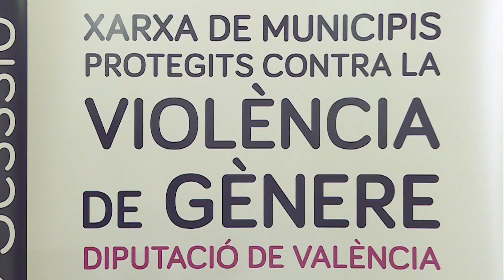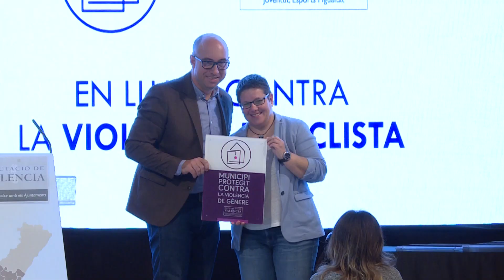La Diputació constitueix una Xarxa de municipis per a lluitar contra la violència de gènere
Donar la millor resposta possible contra la violència de gènere. Aquest és l'objectiu de la Diputació de València, que al llarg de la present legislatura treballa intensament des de l'àrea d'Igualtat en programes i iniciatives amb les quals ajudar els ajuntaments a combatre la xacra social de la violència masclista. L'última d'aquestes és la constitució de la Xarxa de Municipis Protegits contra la Violència de Gènere, que aquest dimecres veu la llum després de dos anys d'intens treball institucional per a posar-la en marxa